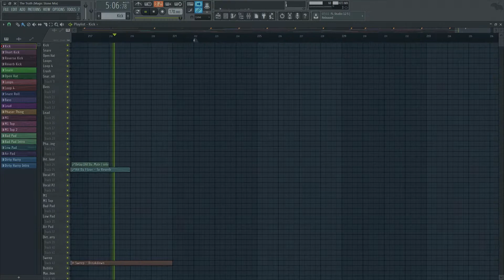Nakura - The Truth (Magic Stone Mix)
From my album, "Magic Stone Analysis", which features full length, remastered and unmixed versions of some of the tracks used in my Blasting Waves album. A lot of the tracks included are re-releases from old projects and from older releases by other labels. Like R U Ready for example, it was originally supposed to come out on a now defunct label, but never ended up happening. Really excited to finally be giving it a proper release after all these years. It was very satisfying to blow the dust off these old tracks and give them them a fresh coat of paint. Enjoy.